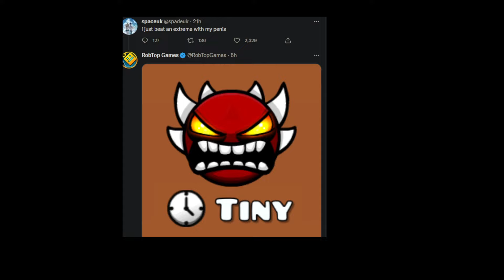Daily Geometry Dash 2.2 Update: Day 380